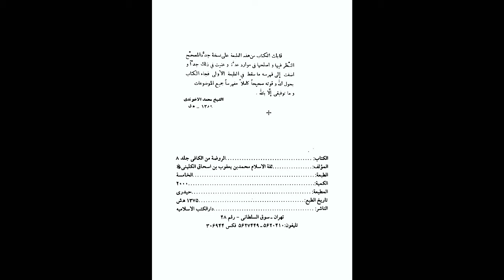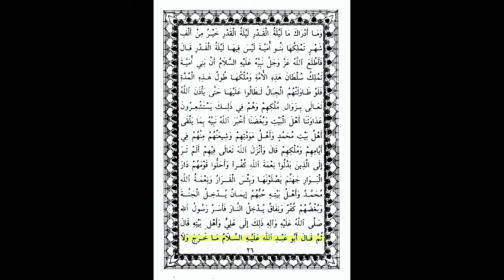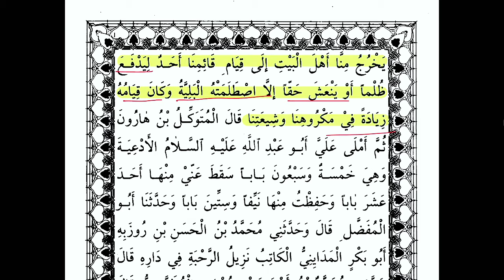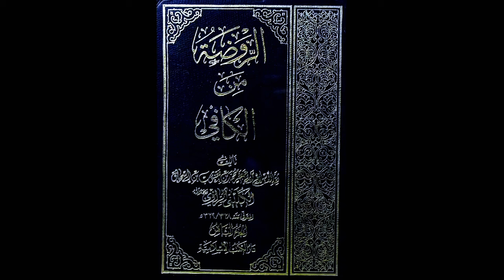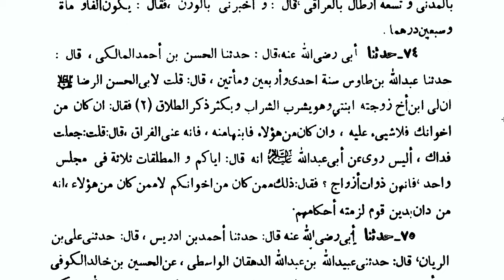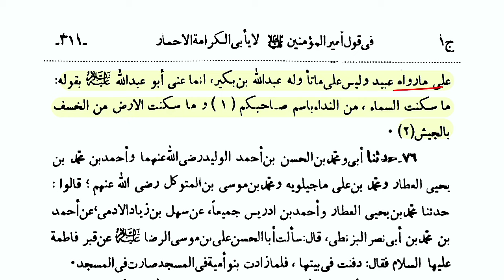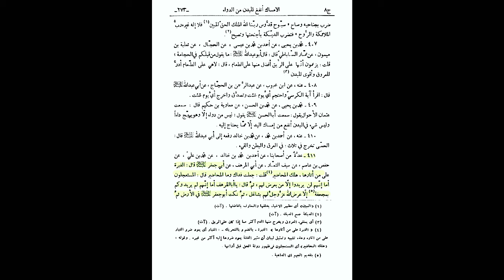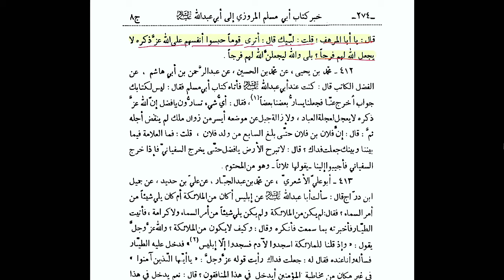The Problems Within an Islamic Government | Hassan Allahyari English | islamic Revolution